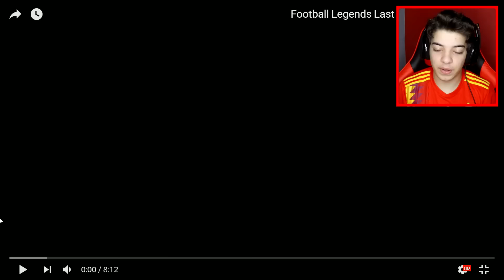اخر هدف لأشهر اساطير كرة القدم قبل الرحيل - لحظات عاطفية واهداف رهيبة!! 😭⚽🔥 !!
رابط الدخول المباشر عبر 🔴الواتساب🔵

كود الخصم:🔴SYR🔴

Credit to:
JackieMT 2nd